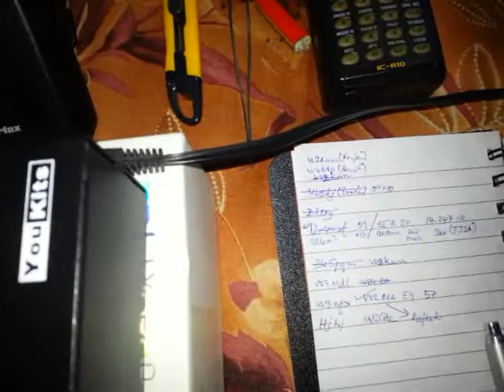TJ2A_Qrp Qso with Vu2Oec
Qrp 5w qso with vu2oec. I've rectified d over modulation / over drive of the pa by altering a resistance at the driver stage...Now my rig works flawlessly. Worked ukraine, russia & italy too with this